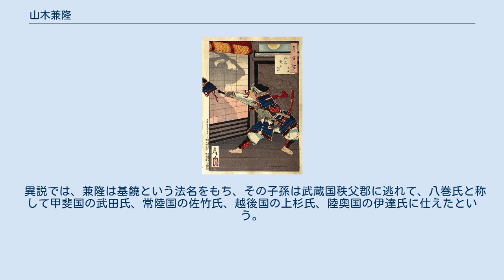山木兼隆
治承・寿永の乱で戦死した人物
山木 兼隆（やまき かねたか）は、平安時代後期の武将。
平兼隆（たいら の かねたか）または大掾兼隆（だいじょう かねたか）ともいう。
桓武平氏大掾氏の庶流和泉守・平信兼の子。
 検非違使少尉（判官）として別当平時忠の下で活躍し、白山事件にて天台座主であった明雲が処分されることになった際にはその警備にあたっている。
 ところが、父の訴えにより罪を得て（理由は不明）治承3年（1179年）1月に右衛門尉を解任され、伊豆国山木郷に流される。
治承三年の政変の後、懇意があった伊豆知行国主・平時忠により伊豆目代に任ぜられた。
そのために兼隆は伊豆で勢力を持つようになっていた。
 『曽我物語』などによると、伊豆の豪族・北条時政が大番役で京へ上っていた間に娘の政子が源頼朝と恋仲になり、帰国の道中に兼隆との縁談を進めていた時政は平家の怒りを恐れ、政子を兼隆のもとへ送ろうとするが、勝気な政子は逃げ出して頼朝のもとへ行ってしまう。
兼隆は激怒するが、頼朝と政子は伊豆山権現に庇護され手が出せなかったという。
ただし、兼隆の伊豆配流は治承3年（1179年）の事であり、頼朝の長女・大姫の生年などから見て、兼隆と政子との婚姻話は物語上の創作と思われる。
更に、治承3年当時の伊豆国の知行国主は源頼政で、以仁王の乱によって頼政と伊豆守であった息子の源仲綱が討たれた後の治承4年（1180年）6月29日に平時忠が伊豆の知行国主、猶子の平時兼（平信国の子）が伊豆守に任命されたことが指摘され、兼隆の目代任命から頼朝に討たれるまで2か月弱しかなかったとする指摘も出されている。
 後に政子が「闇夜をさまよい、雨をしのいで貴方のところを参りました」と述べており、頼朝も兼隆に対して「私の意趣がある」と述べている。
 月岡芳年作 加藤景廉に騙されて斬られる山木兼隆 治承4年（1180年）8月、頼朝は以仁王の令旨を受け挙兵、兼隆の館を急襲する。
三島大社の祭礼のために郎党の多くが留守だったため兼隆は満足に戦うことができず、加藤景廉によって討たれた（山木館襲撃）。
 異説では、兼隆は基饒という法名をもち、その子孫は武蔵国秩父郡に逃れて、八巻氏と称して甲斐国の武田氏、常陸国の佐竹氏、越後国の上杉氏、陸奥国の伊達氏に仕えたという。